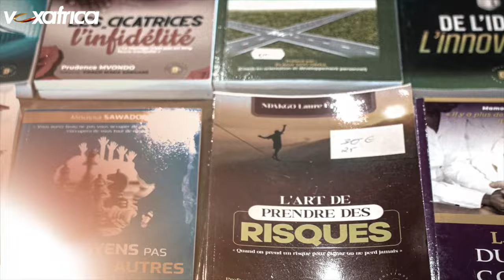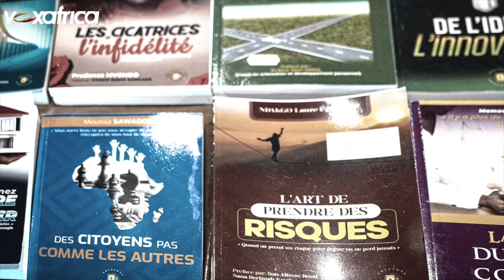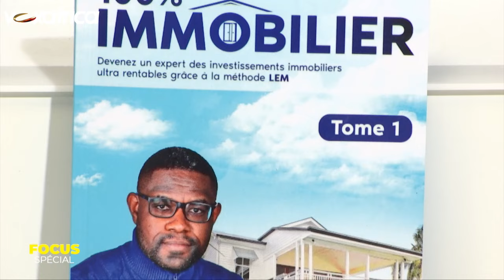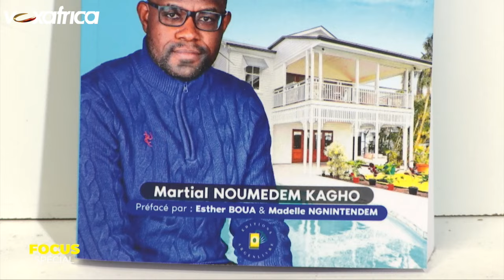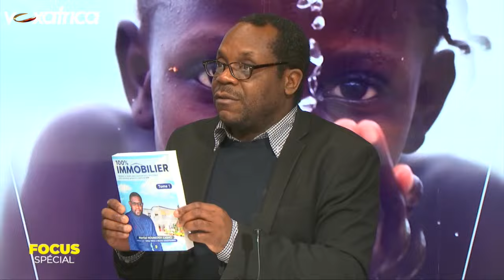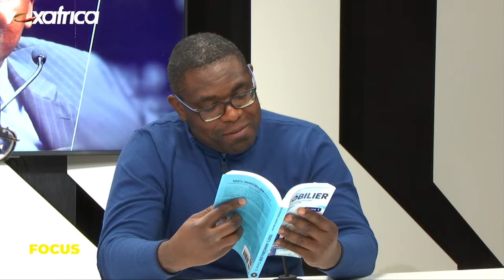Il est devenu MILLIARDAIRE en France grâce à l'Immobilier